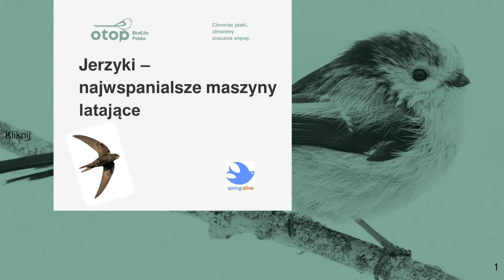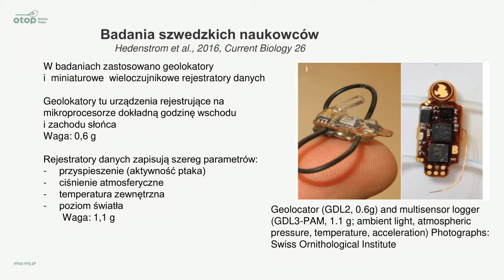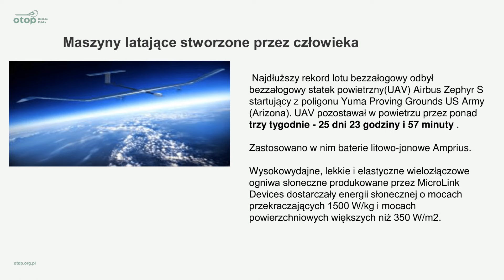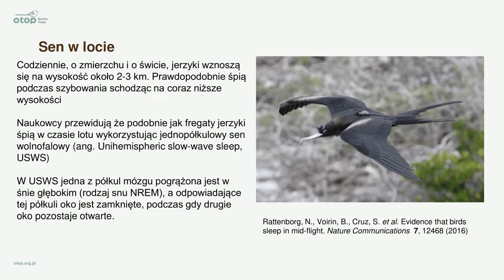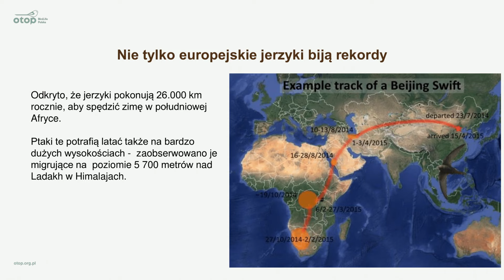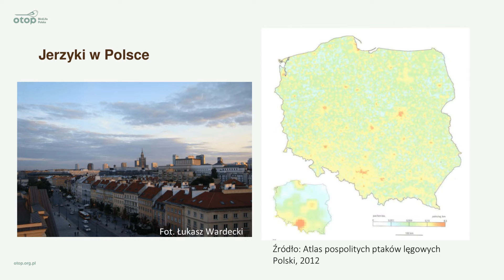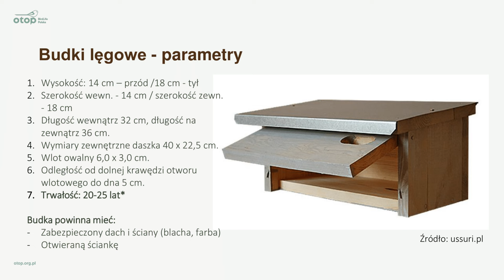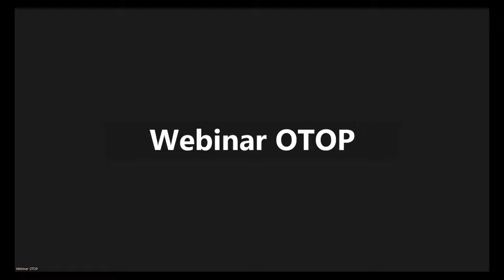Jerzyki - najwspanialsze maszyny latające | webinar Spring Alive 2023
W ramach tegorocznej akcji Spring Alive zaprosiliśmy Was na webinar poświęcamy właśnie jerzykom. Spotkanie odbyło się 27 kwietnia 2023 o godzinie 17:00.

Webinar poprowadziła Hanna Rachwald - liderka zespołu edukacji OTOP, a prelegentem był dr Jarosław Krogulec – nasz dyrektor ds. ochrony przyrody. Opowiedział między innymi:
🐦 o fenomenie lotniczych umiejętności jerzyków,
🐦 o ciekawych zwyczajach związanych z powitaniem powracających jerzyków,
🐦 o sposobach ochrony jerzyków w Polsce oraz w innych częściach Europy i świata.
Serdecznie Was zapraszamy do odsłuchania webinaru!